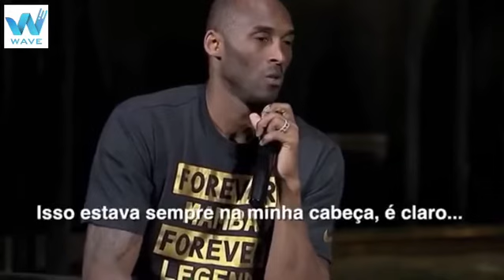SONHOS SÃO FEITOS PARA SEREM REALIZADOS!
Sonhos? Para que servem? Assista ao vídeo e veja um dos melhores jogadores de basquete de todos os tempos Kobe Bryant ensinando como conquistamos o que desejamos na vida.
WAVE IMERSÃO LINGUÍSTICA